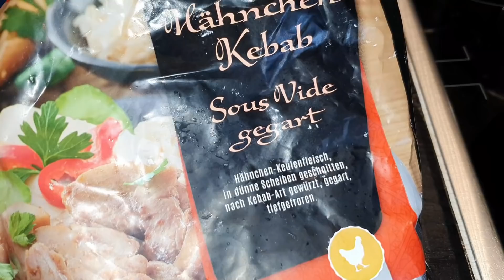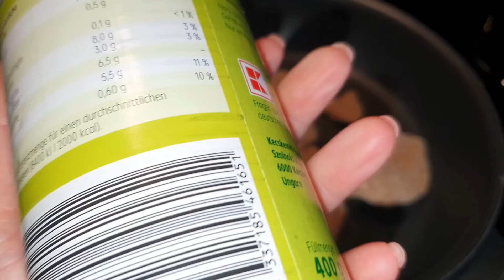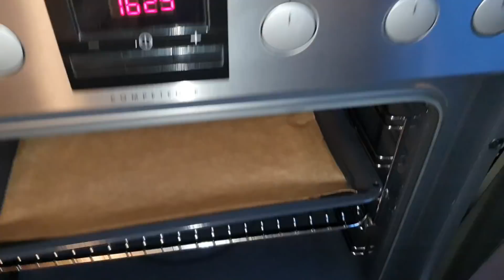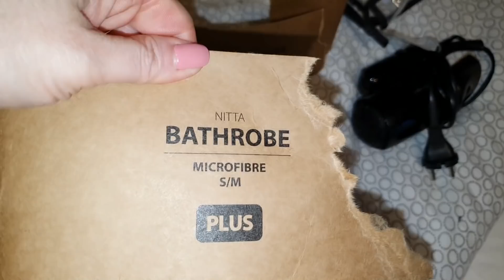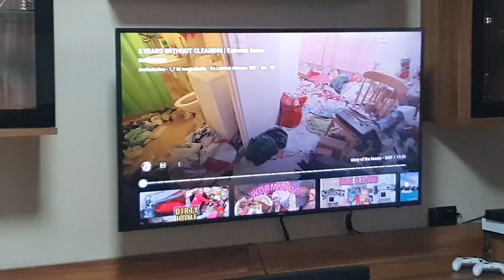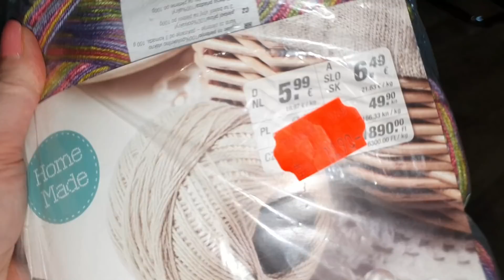❄️Szokásos és nem szokásos dolgok❄️